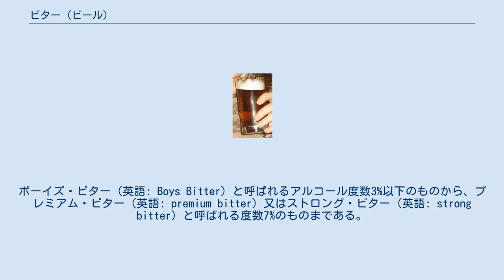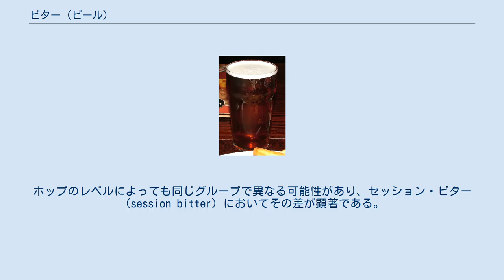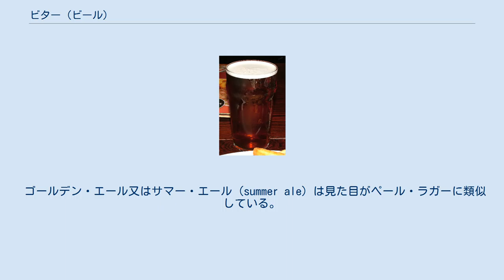ビター (ビール)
グラスに注がれたビター ビター（英語: Bitter）は、ペール・エールに関するイギリスの用語。
ビターの色は金色から暗い琥珀色まで多様で、アルコール度数は3%から7%である。
 ビターはペール・エールスタイルのビールであり、強さ・香りの種類が非常に多彩で、色は金色から暗い琥珀色まである。
ボーイズ・ビター（英語: Boys Bitter）と呼ばれるアルコール度数3%以下のものから、プレミアム・ビター（英語: premium bitter）又はストロング・ビター（英語: strong bitter）と呼ばれる度数7%のものまである。
色合いはカラメル色素で調整されることがある。
 1パイントのビター イギリスの醸造所では、ビールの強さによってベスト・ビター（best bitter）、スペシャル・ビター（special bitter）、エクストラ・スペシャル・ビター（extra special bitter）、プレミアム・ビター（premium bitter）など複数の名称を使用する。
普通のビター（ordinary bitter）とベスト・ビターの間の違いに関して業界で統一された基準はなく、ある醸造所の普通が、他の醸造所のベスト・ビターよりも強いことがありうる。
ベスト・ビターとの違いを示して「プレミアム・ビター」が登場した。
ホップのレベルによっても同じグループで異なる可能性があり、セッション・ビター（session bitter）においてその差が顕著である。
 ライト・エール（Light ale）は、アルコール度数の低いビターであり、ビール瓶に封入される場合が多い。
 アルコール度数は4.1%までである。
イギリスのビールの主流であるインディア・ペールエール（IPA）はこの1種であり、グリーン・キングIPA、Deuchars IPA、フラワーズIPA、ワドワース・ヘンリーズ・オリジナルIPAなどがある。
IPAの比重は1040° を下回り、イギリスでは少なくとも1920年代から醸造されている。
 イギリスのパブで販売されるビターの中では最も一般的な強さであり、2003年のパブの売り上げの16.9%を占めた。
 アルコール度数は4.2%から4.7%である。
2003年のイギリスのパブの売り上げに占める度数4.2%以上のものは、ちょうど2.9%である。
弱いビターを生産しない醸造所では「ベスト・ビター」が実際には最も弱いビターを意味する。
 アルコール度数は4.8%以上である。
エクストラ・ストロング・ビター（カナダやアメリカではESB）としても知られる。
なお、ESBはイギリスではフラーズ醸造所がブランド名として保有している。
 ゴールデン・エール又はサマー・エール（summer ale）は見た目がペール・ラガーに類似している。
サマー・ライトニング（Summer Lightning）の商品名でホップ・バック醸造所が醸造し始めたのが最初期のものであり、同社では1989年から生産している。